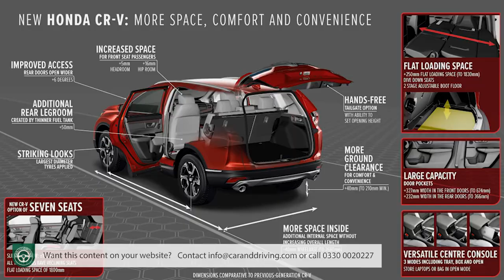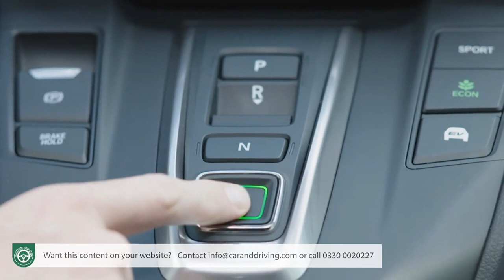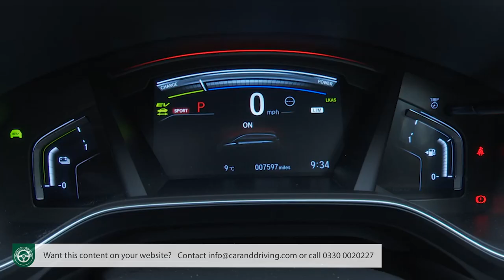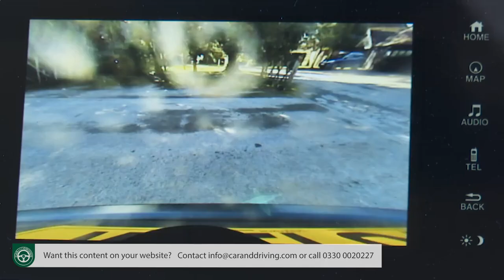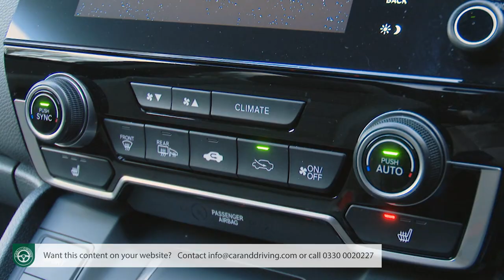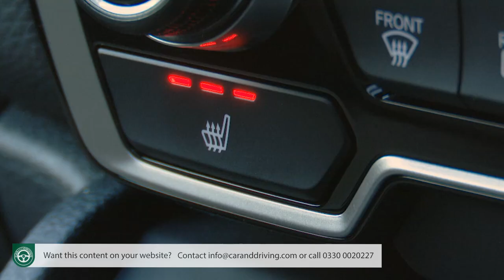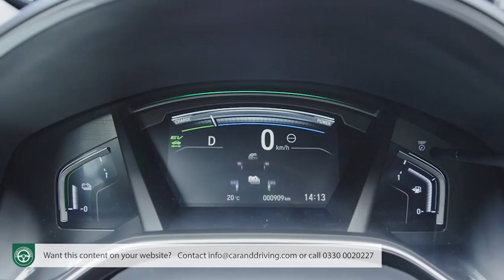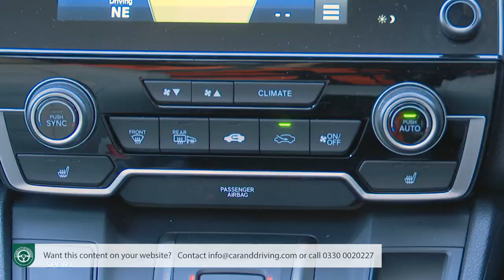Honda CR-V Hybrid 2022 - FULL REVIEW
Honda CR-V Hybrid 2022

overview 00:00
background 00:46
driving experience 04:03
design and build 11:32
market and model range 27:39
cost of ownership 41:44
summary 48:09

Jonathan Crouch writes an in-depth Honda CR-V Hybrid 2022  review. If you want to watch more reviews on vehicles like this Honda CR-V Hybrid 2022 , make sure to SUBSCRIBE to our channel and comment what YOU want us to review next.

 Pretty soon, non-electrified engines will be a thing of the past. They really are in the Honda CR-V range, now entirely based around the brand's e:TECHNOLOGY i-MMD full-Hybrid engine. The CR-V has never been a contender that's jumped out at you from the spec sheet. No. You have to drive it. Use it. Fill it with family. Many of those experienced in doing just that probably won't even look at the alternatives before replacing their second, third, fourth or early fifth generation CR-Vs with this improved MK5 model.
It does after all, according to its maker at least, offer a depth of engineering that many other rivals just don't have - and always has, ever since the original version of this 'Compact Recreational Vehicle' pretty much invented its segment back in 1995, with subsequent models in 2002, 2007 and 2012 before this fifth generation design was introduced in 2018, then improved two years on to create the car we have here.